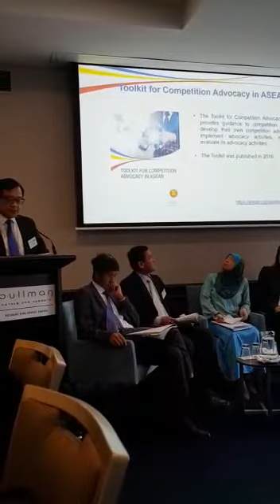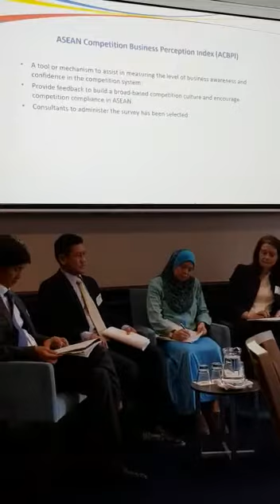Opening Remarks on Asean Competition Development 2019, Brisbane.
Prior to Panel Discussion on Advocacy in Competition Commissioners Retreat in Brisbane, Queensland, Australia.